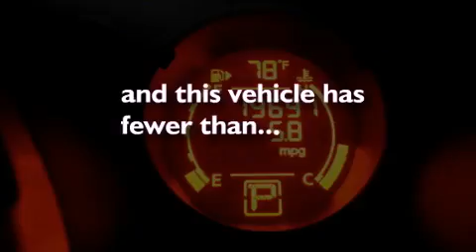2010 Nissan Rogue Tulsa OK 74133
We have been honored to serve the Tulsa OK area , we promise that your experience at our dealership will exceed your expectations !

 Year : 2010
 Make : Nissan
 Model : Rogue
 Engine : 2.5L DOHC SMPI 16-valve I4 engine
 Trans . : Automatic
 Exterior : Blue
 Miles : 19,681
 Interior : Other
 Stock : AW017937